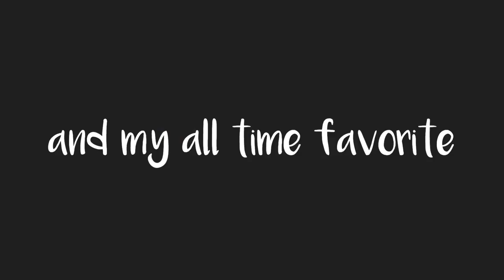The Best of Andrew Rannells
yes im sure there are many other clips there but ily andy so much its bad AHHHH

credits-